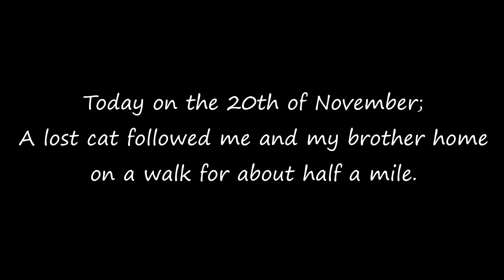Some Photos of a lost cat who we took to the vets (they scanned his microchip)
He came into the house.